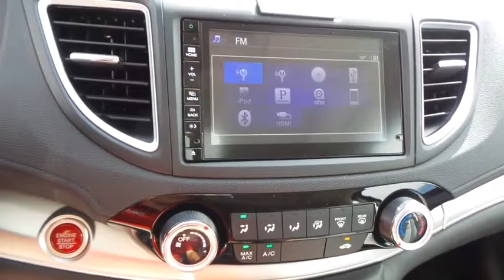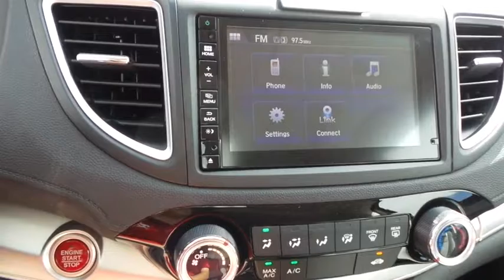2016 HONDA CR-V Henderson, Las Vegas, Laughlin, St George, Flagstaff, AZ H163077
2016 HONDA CR-V EX - Stock#: H163077 - VIN#: 3CZRM3H53GG720163

Electronic Stability Control (ESC),ABS And Driveline Traction Control,Side Impact Beams,Dual Stage Driver And Passenger Seat-Mounted Side Airbags,Low Tire Pressure Warning,Dual Stage Driver And Passenger Front Airbags,Curtain 1st And 2nd Row Airbags,Airbag Occupancy Sensor,Rear Child Safety Locks,Outboard Front Lap And Shoulder Safety Belts -inc: Rear Center 3 Point, Height Adjusters and Pretensioners,Back-Up Camera,Honda LaneWatch Right Side Camera,Heated Front Bucket Seats -inc: driver's seat w/10-way power adjustment and power lumbar support,4-Way Passenger Seat -inc: Manual Recline and Fore/Aft Movement,60-40 Folding Split-Bench Front Facing Flip Forward Cushion/Seatback Rear Seat,Manual Tilt/Telescoping Steering Column,5 Person Seating Capacity,Front Cupholder,Rear Cupholder,Compass,Valet Function,Remote Releases -Inc: Mechanical Fuel,Cruise Control w/Steering Wheel Controls,Manual Air Conditioning,HVAC -inc: Underseat Ducts and Console Ducts,Locking Glove Box,Driver Foot Rest,Full Cloth Headliner,Cloth Door Trim Insert,Urethane Gear Shift Knob,Interior Trim -inc: Metal-Look Instrument Panel Insert, Metal-Look Console Insert, Chrome And Metal-Look Interior Accents,Day-Night Rearview Mirror,Driver And Passenger Visor Vanity Mirrors w/Driver And Passenger Illumination,Full Floor Console w/Covered Storage, Mini Overhead Console w/Storage, Conversation Mirror and 2 12V DC Power Outlets,Front Map Lights,Fade-To-Off Interior Lighting,Carpet Floor Trim,Roll-Up Cargo Cover,Cargo Space Lights,Instrument Panel Bin, Driver / Passenger And Rear Door Bins,Delayed Accessory Power,Systems Monitor,Outside Temp Gauge,Analog Display,Manual Adjustable Front Head Restraints and Manual Adjustable Rear Head Restraints,Sliding Front Center Armrest and Rear Center Armrest,Seats w/Premium Cloth Back Material,2 Seatback Storage Pockets,Engine Immobilizer,Perimeter Alarm,2 12V DC Power Outlets,Air FiltrationRadio: AM/FM/CD Audio System w/6 Speakers -inc: 160-Watts, 7 display w/high-reso